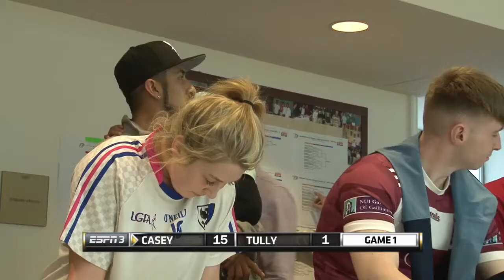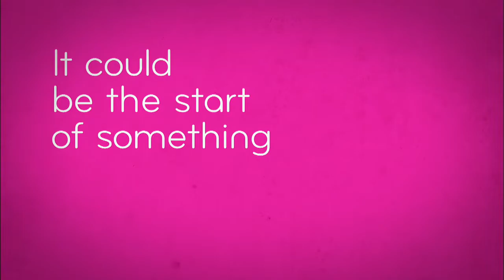2019 WPH Race San Francisco - Women's Semifinal - Fiona Tully vs Catriona Casey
During the coronavirus pandemic, we have vowed to release EVERY uploaded video we have ever produced in this order:

Social Media Followers

This video was produced by the World Players of Handball.  In some cases, as a benefit to advertisers, the WPH ran FREE commercials as a public service. The WPH did not receive any financial payments or kickbacks from these commercials and added them out of good faith.  It’s our belief that those who have copywritten embedded commercials should not claim our full monetization for the full video project.